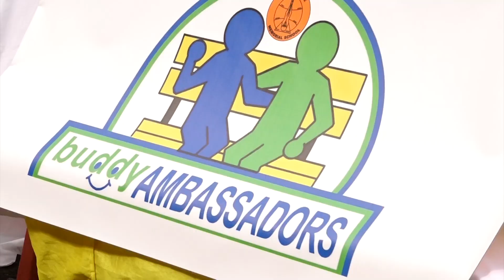Be A Buddy Anti-Bullying Club Launched At Carmen Rene Memorial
The Carmen Rene Memorial School launched its Buddy Ambassadors Club on Friday, June 2. The club forms part of the Buddy Ambassadors program introduced at primary schools by author Loverly Sheridan. The program aims to encourage a culture of anti-bullying in schools.